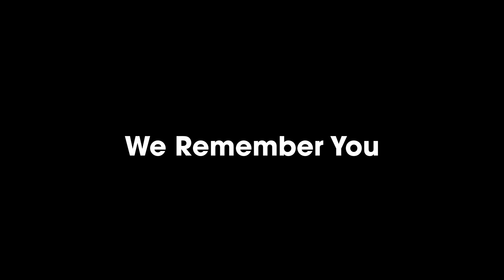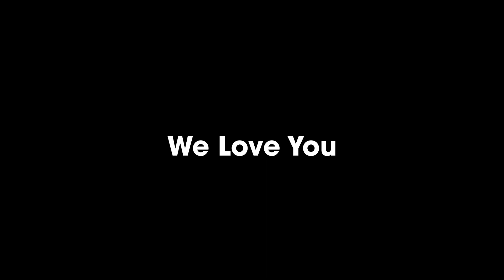Happy Birthday, Mac Miller ♥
Happy Birthday, Mac 🖤💛

to support and learn about The Mac Miller Circles Fund. It provides programming, resources, and opportunities to youth from underserved communities, helping them recognize their full potential through exploration in the arts and community building.